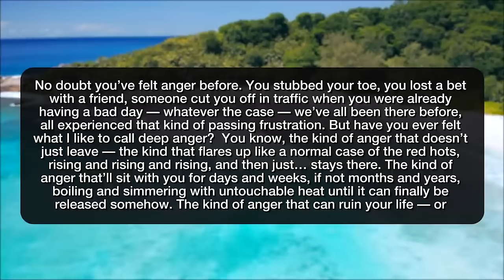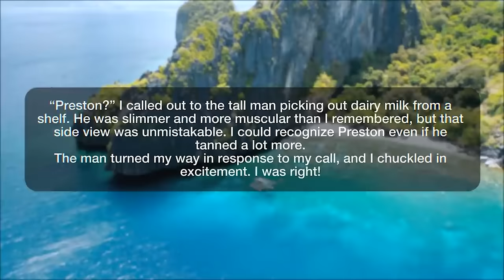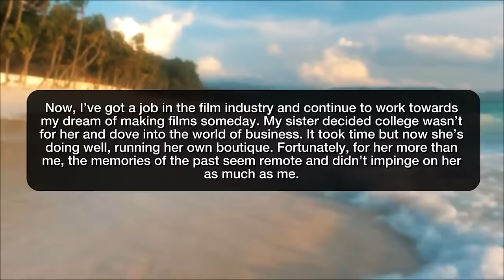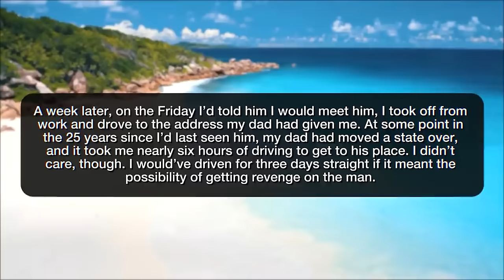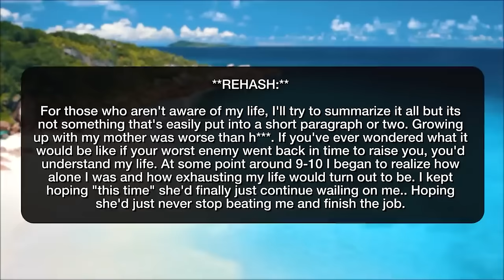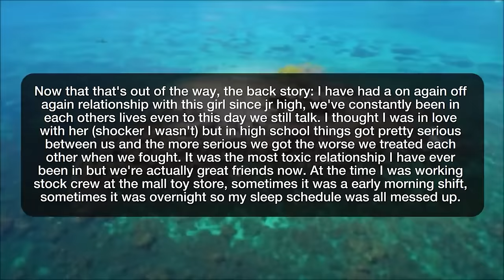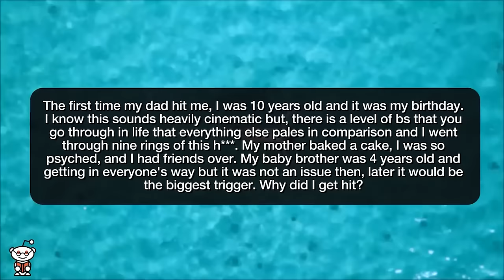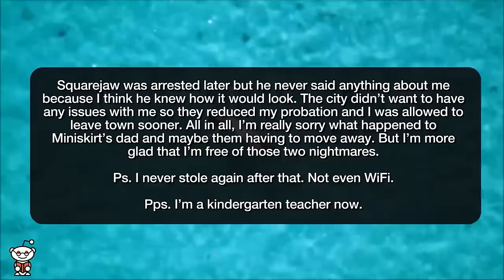Best of r/NuclearRevenge - Reddit Stories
Best of r/NuclearRevenge 2024 - Reddit Stories